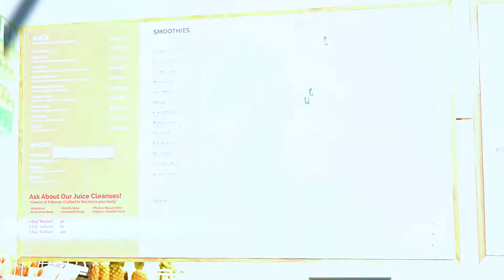Darren Brand Visits Mama Natures w/ Dirty Napkins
Check out this video of Darren Brand visits Mama Natures Juice Bar in Jackson, Ms. Be Sure to follow Dirty Napkins!